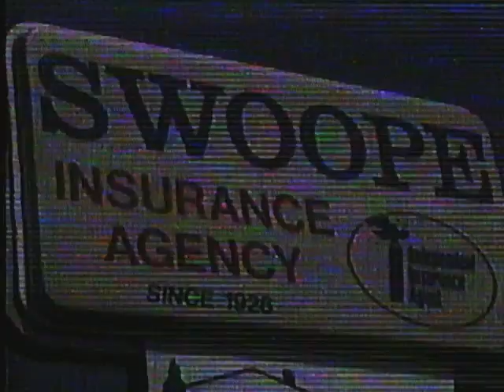198X XX XX Old School Soccer 01